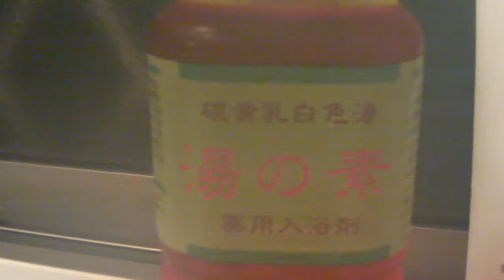"Yu no moto" (Sulfuric Spa Essense)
Once you pour a cup of this red essense to your bath, it turns white and surrounds you with sulfuric relaxing aroma. It is worth trying!
500 ml @ 1,000JPY